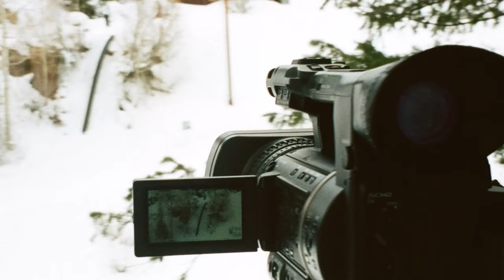The SNOWBOARDER Movie: Everybody, Everybody—Cooper Whittier Full Part